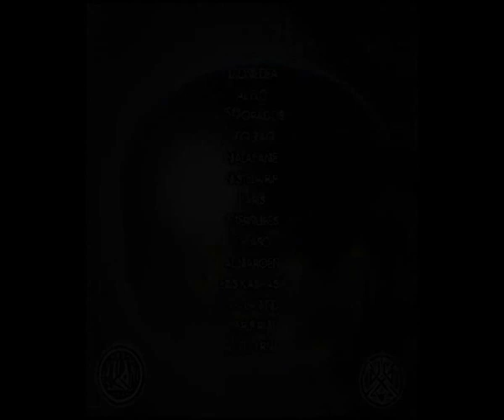3. 50grados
T H E L E M A

Lu Cawsa 2019

Grabado en Cawsal Studio

Prod vocal y masterización: LuCawsa

Arte por LuCawsa [CawsalMM]

Quito / Ecuador2019